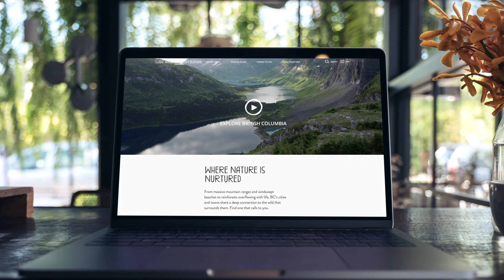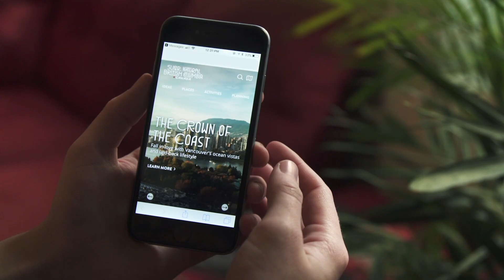CMA Awards 2018